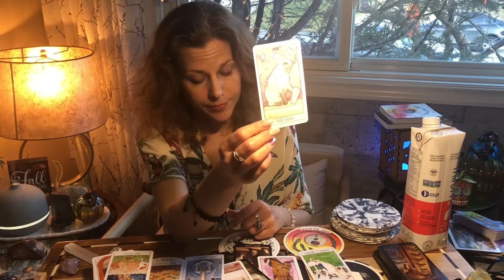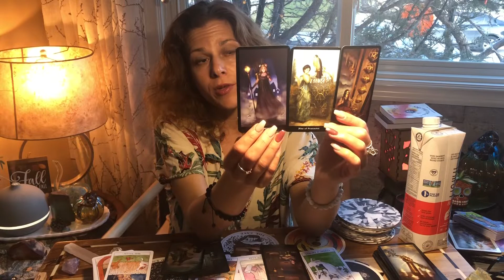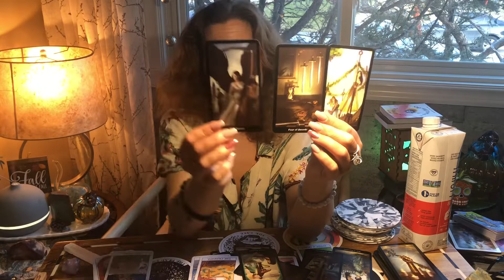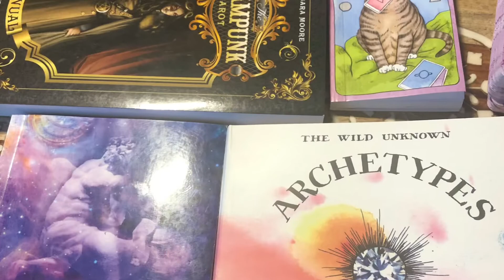Karmic Endings Creating Flow ☯️ The Comic Arrives 🧡💫 Starseeds Twin Flame Reading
Many shift as we reinvent ourselves to finish spinning the wheel, locking in the firm foundation of our light as we’ve faced something deep within our dark. We realize it is within us to put an ending to our pain if we face it.

Mercury Goes Retrograde & Live Fails 🤪💫 Starseeds Twin Flame Reading ❤️👁 Eye of the Storm